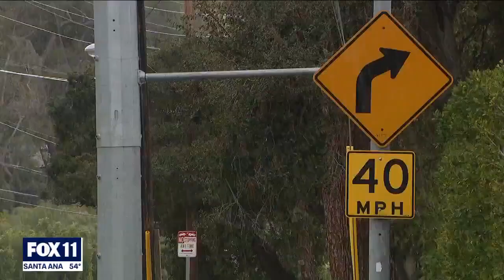Long lines to get sinkholes fixed during California storms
As Southern California continues to get soaked by the historic storms, more sinkholes are opening up and concerned drivers are demanding potholes be filled.